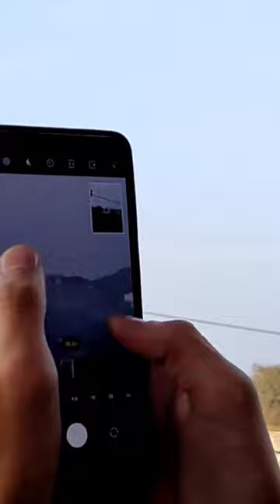Kamaal Ka Zoom Samsung S21 Plus 🔥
My Gaming Headphone
My Laptop Cover
My Gorilla Pod
My Wireless Earphones
My Mic Arm
My Mic
My Mouse
My Gaming Bag
My Tripod
My Gaming Laptop ( Lenovo Legion 5 1TB )
Extension Cable For Boya MM1
Device Cleaner

Photoshop, Filmora 12, OBS Studio, Pics Art, Kinemaster, Canva